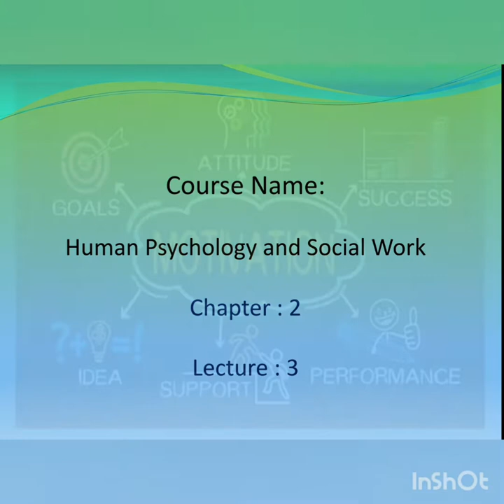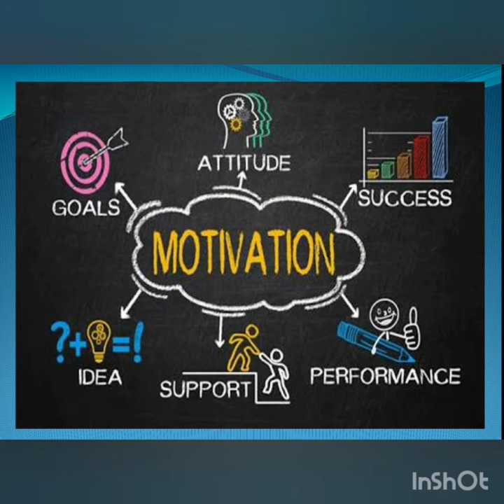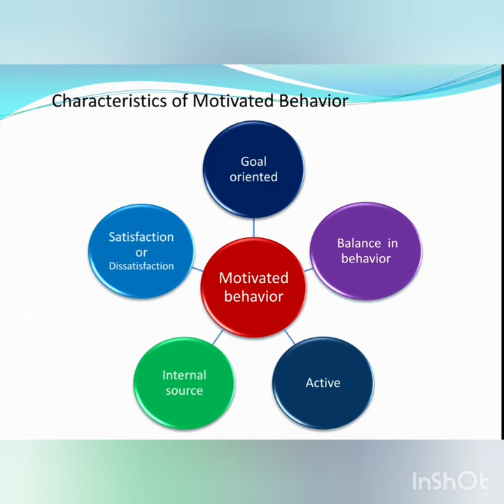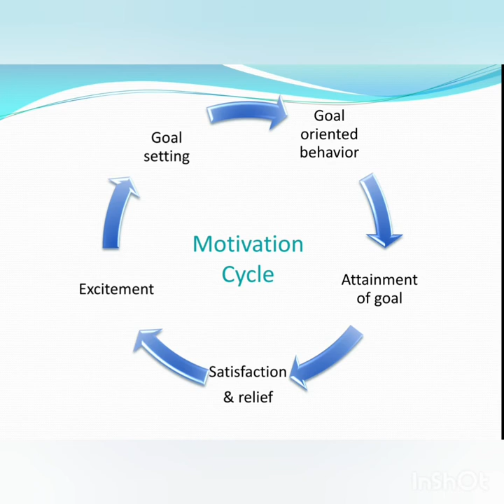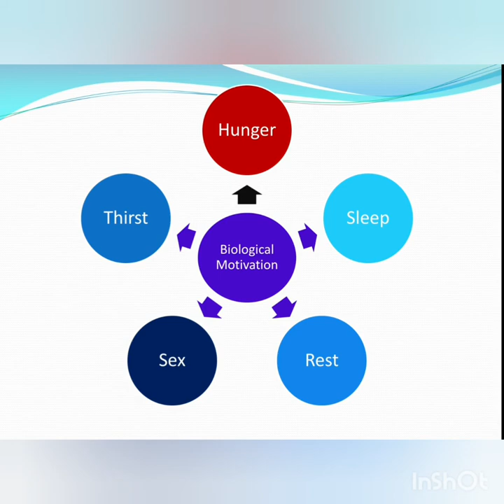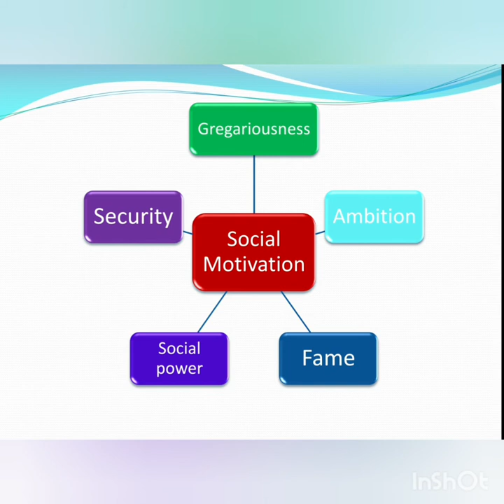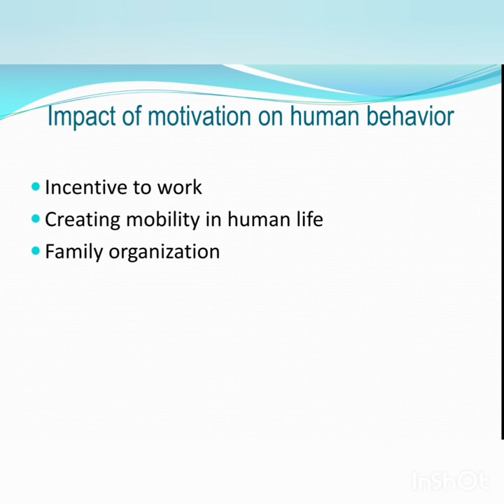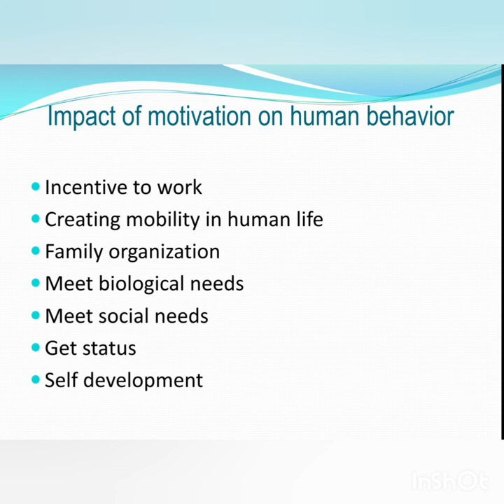Motivation (H1,L3)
Lecture: 3, Course name: Human Psychology,Chapter: 2, Honors 1st year & Masters part-1(Social Work)

Course teacher:
Nupur Debnath, 34th BCS(General Education), Lecturer(Social Work), Bhawal Badre Alam Govt. College, Gazipur. BSS,MSS in social Welfare from University of Dhaka.